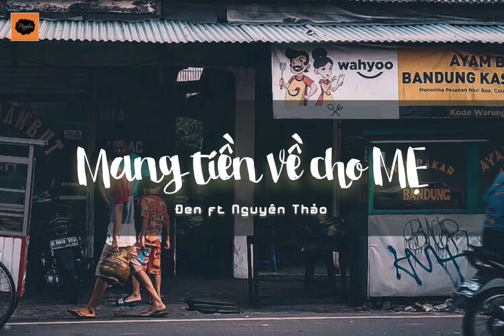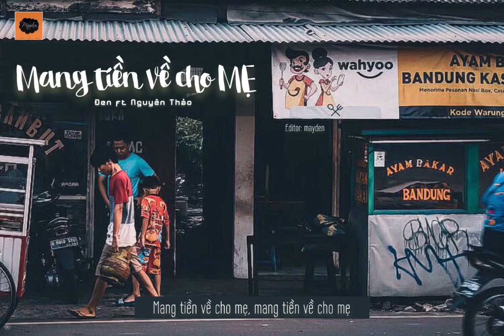[1 Hour] Mang Tiền Về Cho Mẹ - Đen Vâu ft Nguyên Thảo | Những đứa trẻ rồi sẽ đi xa nhà (Lyric 1Hour)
Mang Tiền Về Cho Mẹ - Đen Vâu ft Nguyên Thảo
Lyric by Mây Đen
Lyrics:
Những đứa trẻ rồi sẽ đi xa nhà
Sẽ có rất nhiều hành trình qua trong đời
Mặc dù đời có lúc chẳng được như mong đợi
Rời xa mái nhà đừng hòng còn ai nuông chiều
Sẽ phải nếm rất nhiều mặn, ngọt, cay, chua, đắng
Mẹ chỉ muốn chúng mày phải tự lo cho mình
Về đây mà gầy là mẹ cho ăn đòn

Mang tiền về cho mẹ (mẹ ơi), mang tiền về cho mẹ (mẹ à)
Mang tiền về cho mẹ, đừng mang ưu phiền về cho mẹ
Hy vọng mọi người có những phút giây nghe nhạc tuyệt vời
Mọi ý kiến đóng góp, các vấn đề liên quan đến bản quyền âm nhạc, hình ảnh trong video xin gửi về

© Bản quyền thuộc về Đen Vâu Official